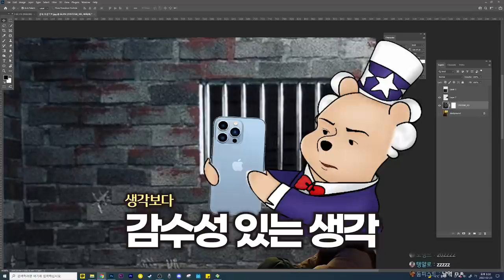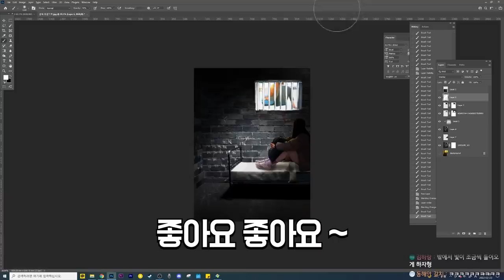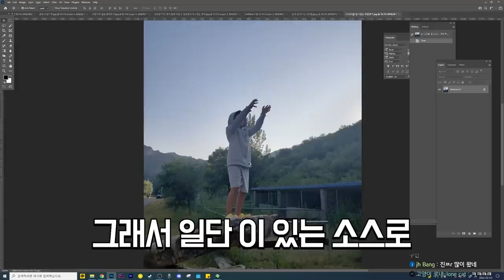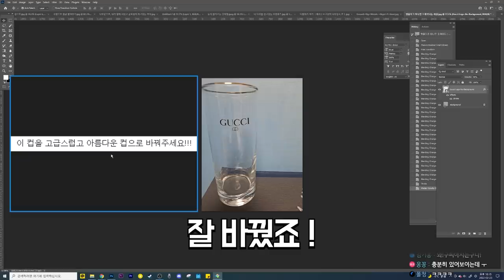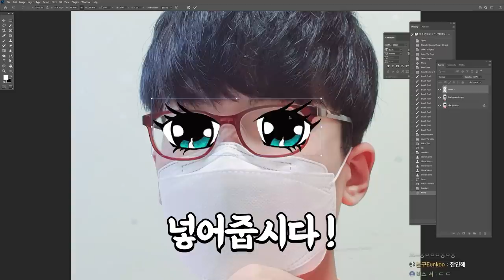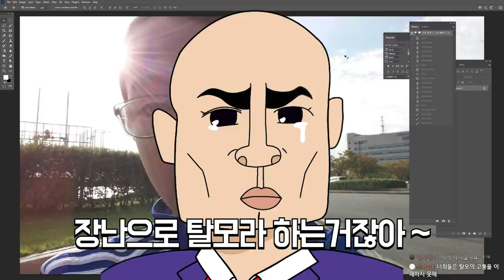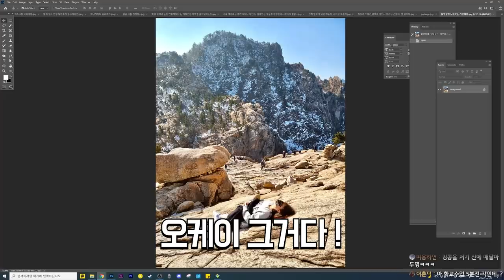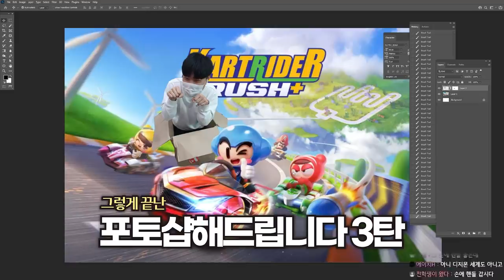포토샵해드립니다 #3